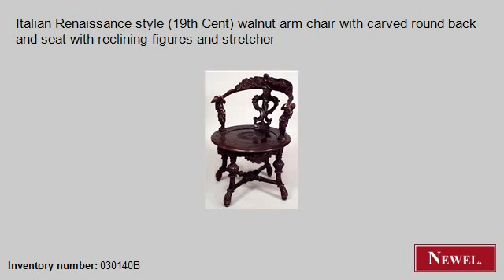Antique Italian Renaissance style (19th Cent) walnut arm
- Newel.com: Antique Italian Renaissance style (19th Cent) walnut arm chair with carved round back and seat with reclining figures and stretcher (Italian, Renaissance, seating, chair/arm chair, walnut) (Newel Art and Antiques, New York City)